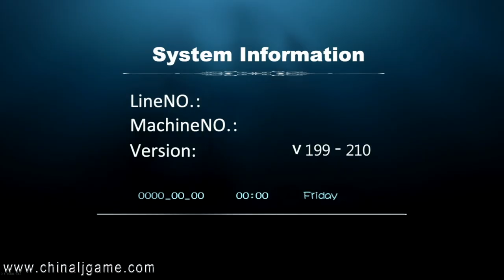D3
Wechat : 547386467